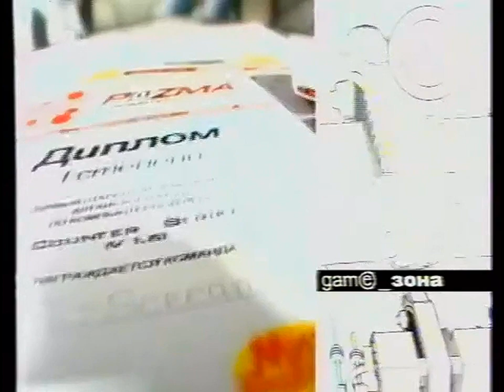18 - Game_зона (ТК "7 канал", г. Барнаул, май 2004 года)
18 - Game_зона (ТК "7 канал", май 2004 года) г. Барнаул

Рубрика "game_новости":
- Отчет о первом открытом чемпионате Алтайского края по Counter Strike: Большая битва

Рубрика "game_мини":
- Zapper (мобильные телефоны)

Рубрика "game_лидер":
- 3 лучших игры недели
03 - Colly McRae Rally 04 (SIMULATOR)
02 - Far Cry (FPS)
01 - Syberia II (ADVENTURE)

Рубрика "game_секреты":
- Unreal Tournament 2004 (PC)

Рубрика "game_обзор":
- Soul Calibur II (PS2)
Над передачей работали:

Ведущий
- Ден

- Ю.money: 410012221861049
- QIWI: по нику - INQUISITORALEX